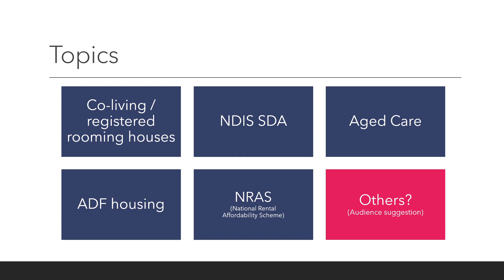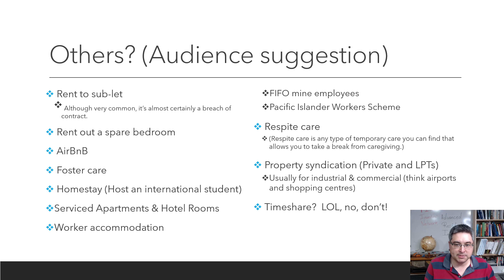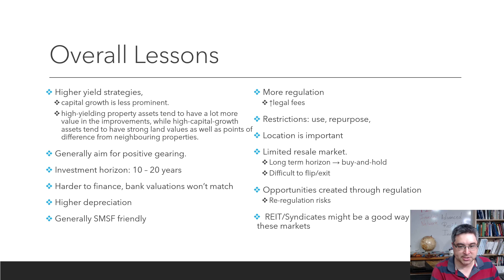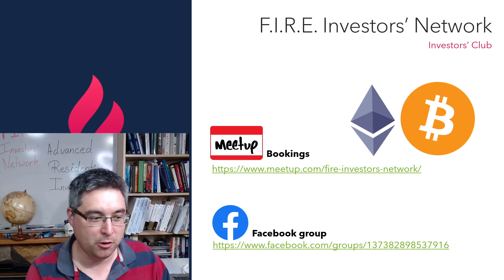Residential Investing 5: Strategies (FIRE Investors' Network)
== Download slides: ==